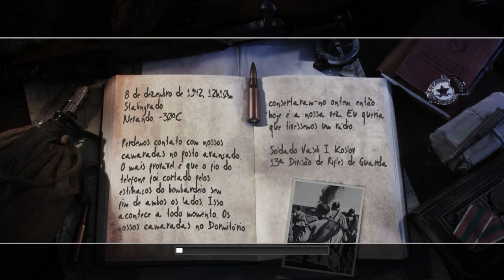Call of Duty 2 (PC) #3 Reparando o cabo | PT-BR